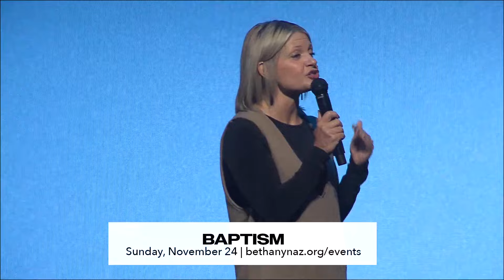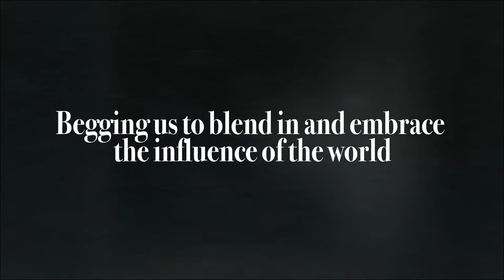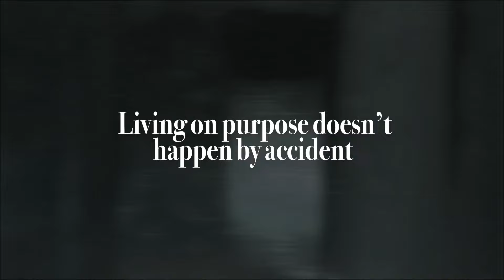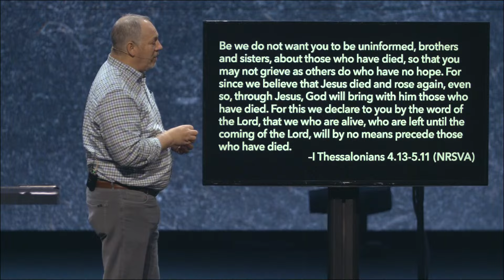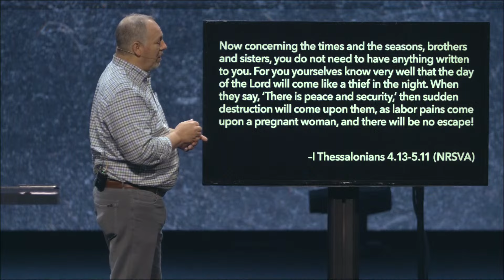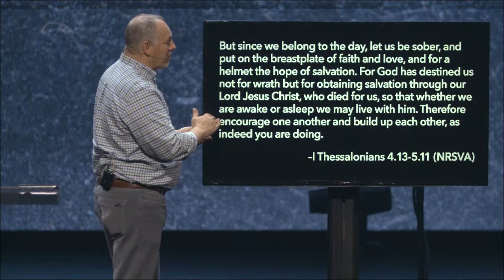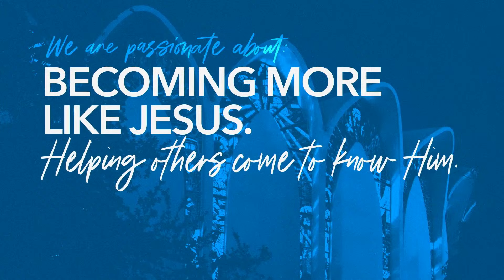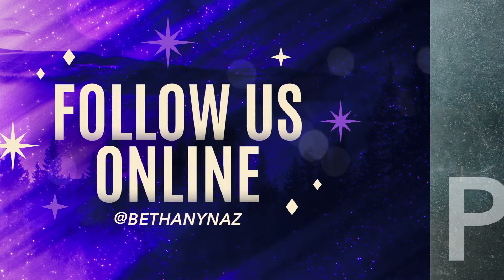November 3, 2024 | Contemporary Service